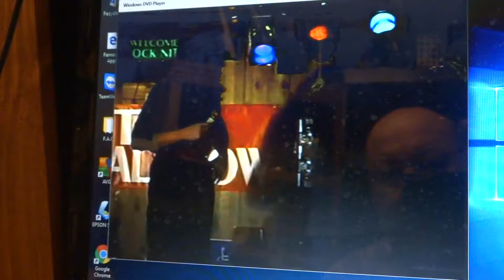BRENDA TV SHOW #27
BIG AL TV SHOW 1999/2000